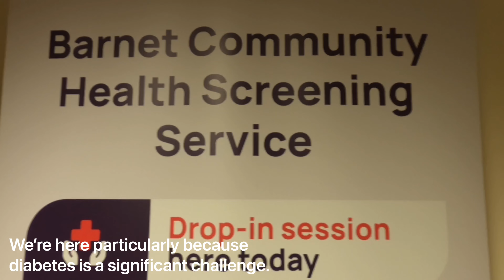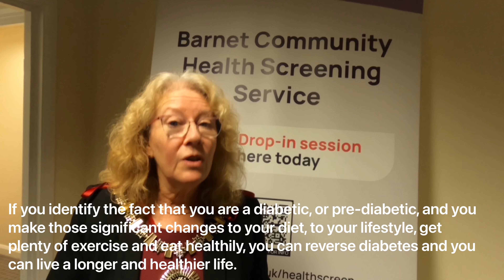World Diabetes Day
We marked WorldDiabetesDay earlier this week, because we want to RewriteTheStory. Many people can have Type 2 diabetes without realising it, because the symptoms do not necessarily make you feel unwell. That’s why we’re offering free community health screenings for anyone aged over 40 who lives, works or studies in Barnet.

🔴 Over 4 million people in the UK have diabetes, and 90% have type 2 diabetes, which is preventable.
🔴 By following a healthy diet and active lifestyle and knowing the signs and symptoms to look out for, we can prevent type 2 diabetes from developing.
🔴 Living with diabetes without a diagnosis can put you at risk of very serious life-changing complications.

The symptoms to look out for are:
🟥 peeing more than usual, particularly at night
🟥 feeling thirsty all the time
🟥 feeling very tired
🟥 losing weight without trying to
🟥 itching around your penis or vagina, or repeatedly getting thrush
🟥 cuts or wounds taking longer to heal
🟥 blurred vision

You’re more at risk of developing type 2 diabetes if you:
🔴 are over 40 (or 25 for south Asian people)
🔴 have a close relative with diabetes (such as a parent, brother or sister)
🔴 are overweight or obese
🔴 are of Asian, African-Caribbean or black African origin (even if you were born in the UK)

The Worshipful Mayor of Barnet, Cllr Alison Moore, visited the Sangam Centre in Burnt Oak to help raise awareness of diabetes earlier this week.